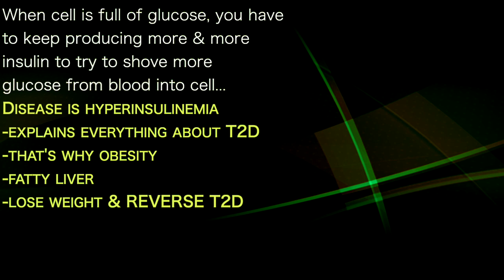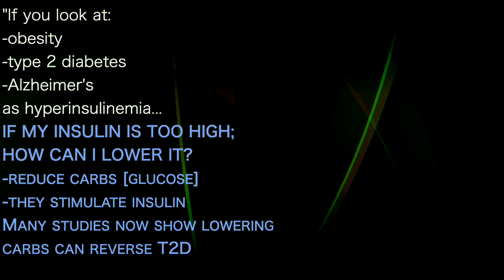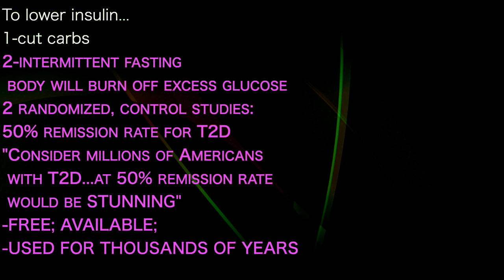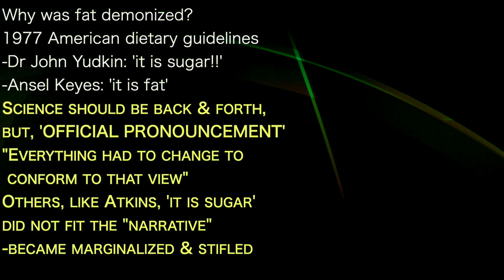JASON FUNG 3 | Study: 50% of Americans can easily REVERSE TYPE 2 DIABETES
presents episode 711 | Dr Jason Fung
Dr David Perlmutter  podcast

When cell is full of glucose, you have
to keep producing more & more
insulin to try to shove more
glucose from blood into cell...
Disease is hyperinsulinemia
-explains everything about T2D
-that's why obesity
-fatty liver
-lose weight & REVERSE T2D

"If you look at:
-obesity
-type 2 diabetes
-Alzheimer's
as hyperinsulinemia...
IF MY INSULIN IS TOO HIGH;
HOW CAN I LOWER IT?
-reduce carbs [glucose]
-they stimulate insulin
Many studies now show lowering
carbs can reverse T2D

To lower insulin...
1-cut carbs
2-intermittent fasting
 body will burn off excess glucose
2 randomized, control studies:
50% remission rate for T2D
"Consider millions of Americans
 with T2D...at 50% remission rate
 would be STUNNING"
-FREE; AVAILABLE;
-USED FOR THOUSANDS OF YEARS

Why was fat demonized?
1977 American dietary guidelines
-Dr John Yudkin: 'it is sugar!!'
-Ansel Keyes: 'it is fat'
Science should be back & forth,
but, 'OFFICIAL PRONOUNCEMENT'
"Everything had to change to
 conform to that view"
Others, like Atkins, 'it is sugar'
did not fit the "narrative"
-became marginalized & stifled